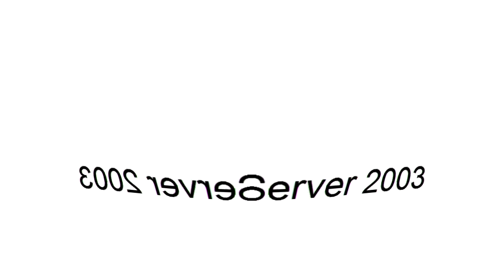All Windows Animations From MS Paint Updated V2 in G Major 1674